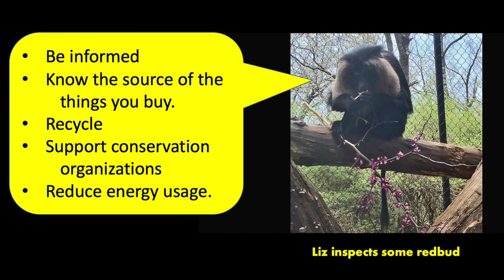Endangered Species Day 2020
Lion-tailed macaques encourage viewers to help preserve endangered species.